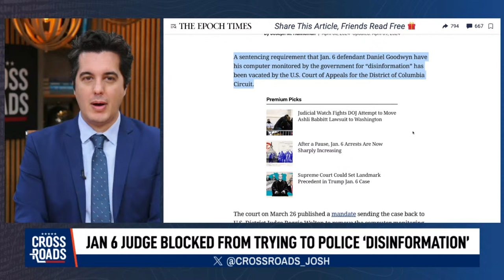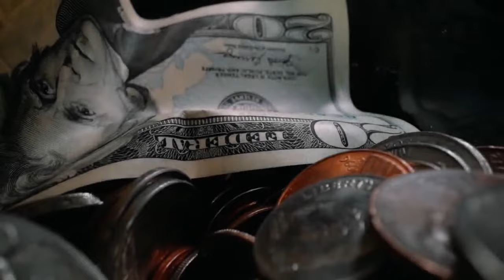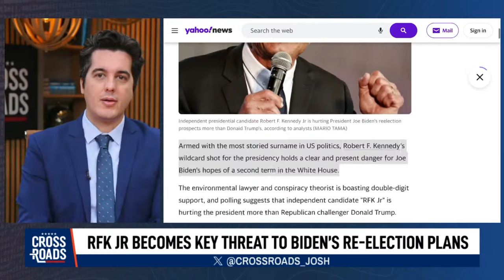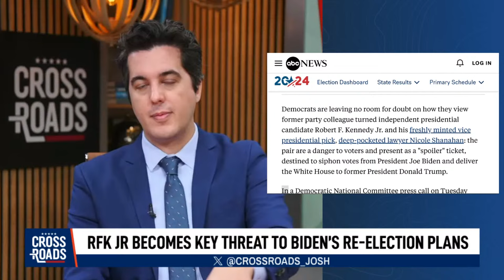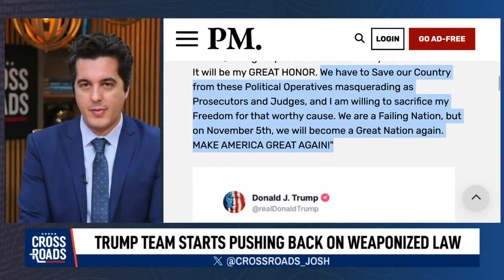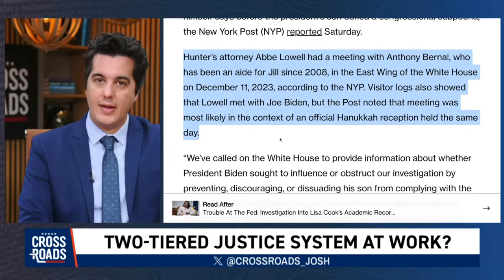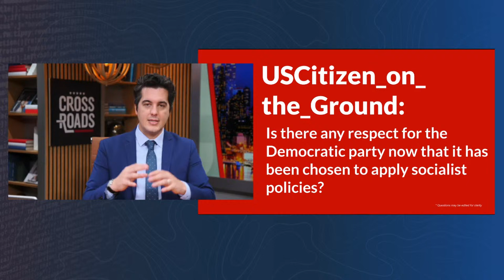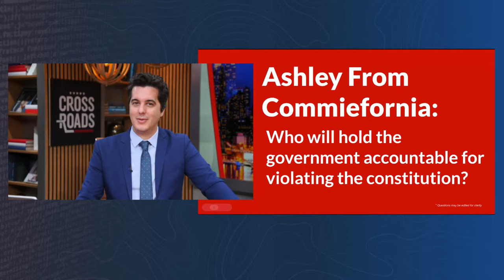Appeals Court Overturns Judge's Order to Monitor Jan. 6 Defendant’s Computer [FULL EPISODE]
🧈 Sponsor Special: Up to $2,500 of free silver with American Hartford Gold.

A U.S. Court of Appeals has vacated a sentencing requirement that Jan. 6 defendant Daniel Goodwyn have his computer monitored by the government for “disinformation.”

Watch ALL the Epoch Original Documentaries on EpochTV:
1. Gender Transformation: The Untold Realities
3. Leaving California: The Untold Story
4. Gotaways: The Hidden Border Crisis